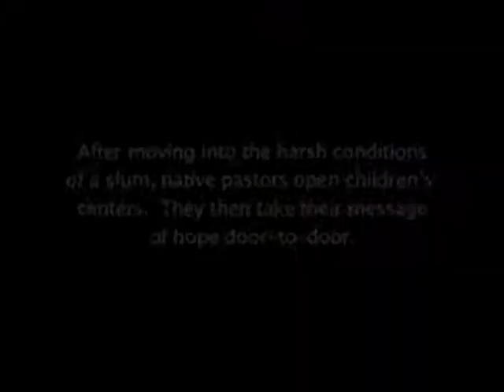Tom Jones A Boy From No Where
A song About Poverty